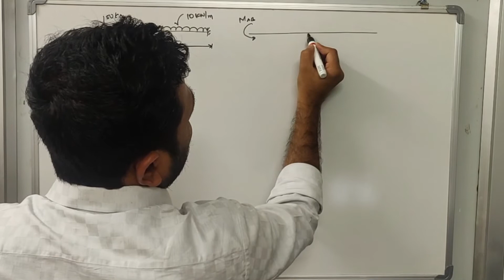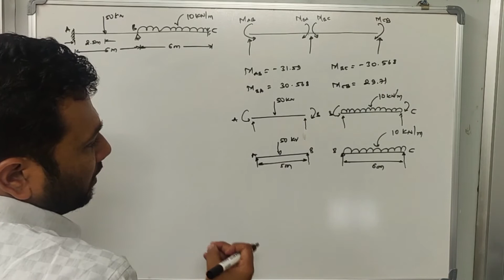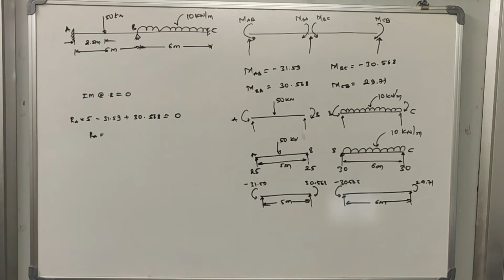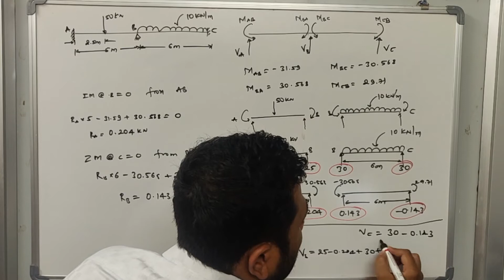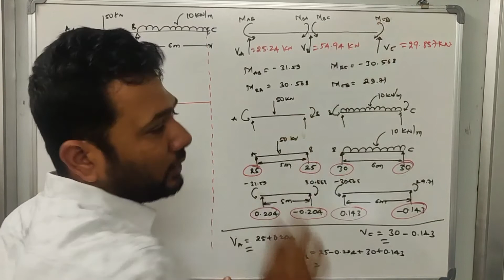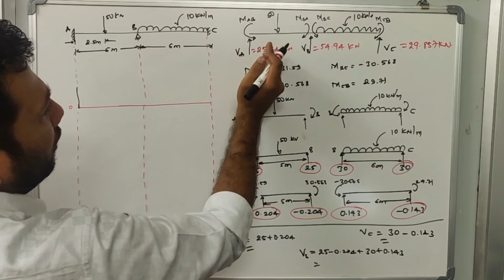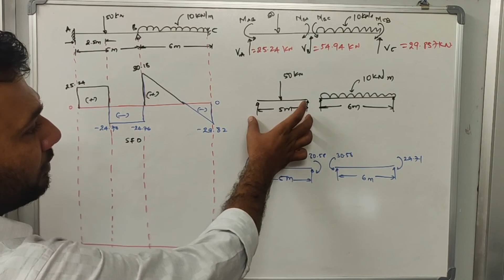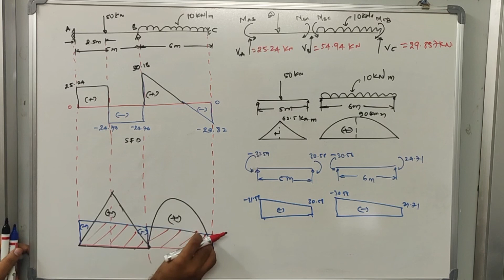Lecture 5| module 1| AIS| 16th sep 2020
Solving shear force and bending moment diagram for previous beam.